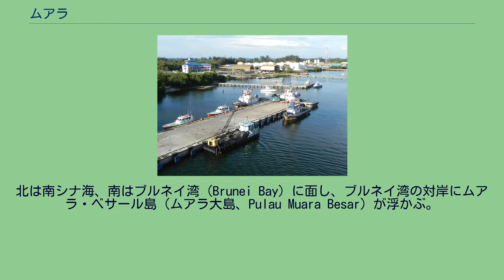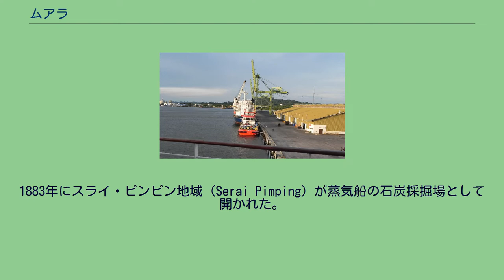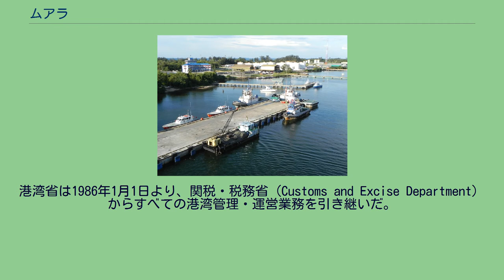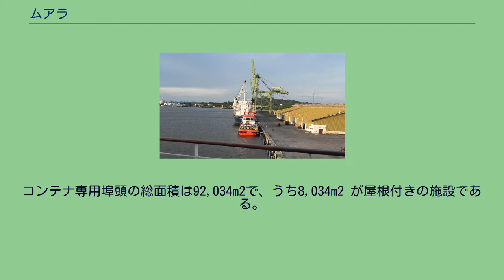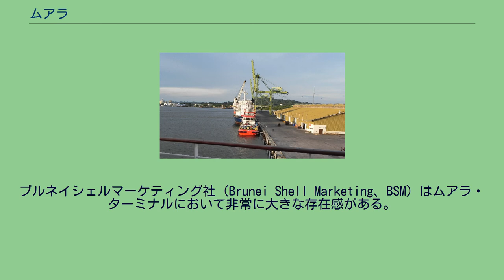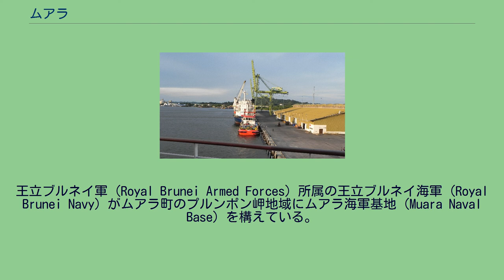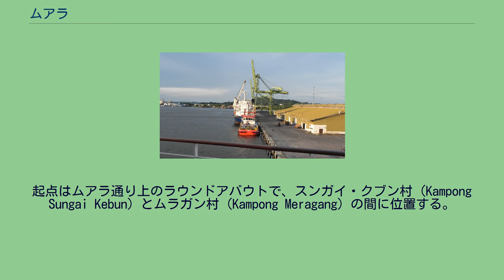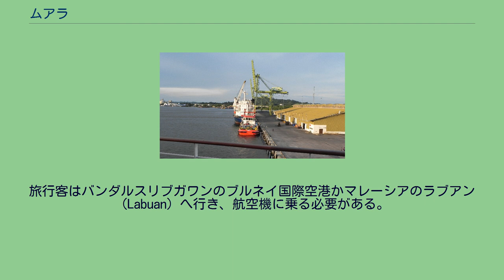ムアラ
ブルネイ・ムアラ地区
ムアラの港湾 ムアラ（Muara）はブルネイ・ダルサラーム国のブルネイ・ムアラ地区にある町。
ブルネイ唯一の水深の深い港湾を有する。
「ムアラ」とはマレー語で三角江（エスチュアリー）を意味する。
この記事では、サブン村（Kampong Sabun）からセラサ郡（Mukim Serasa）北部のプルンポン岬（Tanjung Pelumpong）の水路までの地域も含めて記述する。
ブルネイの地図 ムアラ町（Pekan Muara） はスラサ郡に属し、西ブルネイの最東端に位置する。
ブルネイ・ムアラ地区は、この町の名を借用したものである。
北は南シナ海、南はブルネイ湾（Brunei Bay）に面し、ブルネイ湾の対岸にムアラ・ベサール島（ムアラ大島、Pulau Muara Besar）が浮かぶ。
東には人工の水路をはさんでプルンポン岬があるが、水路で本土から切り離されたため、今は島になっている。
西はブルネイ・ムアラ地区のほかの村と接する。
スラサはムアラの南西に連なる準地区である。
1900年代まで、ムアラはマレー人漁民の住む小さな村であった。
1883年にスライ・ピンピン地域（Serai Pimping）が蒸気船の石炭採掘場として開かれた。
この地域は1889年にサラワク王国の白人王（White Rajah）・チャールズ・ブルックにちなんでブルックトン（Brooketon）に改称、急速に発達する。
以降、サラワク王国の支配下に置かれる。
ブルックトン炭坑（Brooketon Colliery）の発達は、ムアラの交通やインフラストラクチャーの発達をもたらした。
ムアラの安全な水深の深い停泊地まで石炭を輸送するために、木製の鉄道が建設され、蒸気船と艀（はしけ）が停泊できるように岸壁や桟橋が設けられた。
1911年には少なくとも1,447人がムアラに居住し、約30店の商店が営業していた。
ブルックトンは、ブルネイで初めて切手が使われたところでもある。
チャールズ・ブルックは経済的な権利を持っていたにすぎないが、政治的にもこの地方の統治者となった。
炭坑には数百人もの労働者が雇われ、警察機関・郵便局・道路が整備され、ムアラはブルネイの支配の及ばない治外法権適用地域になった。
1921年になってようやくムアラはブルネイに「返還」された。
炭坑は1924年、世界的な景気後退に伴う継続的な石炭価格の下落により大きな事業損失を招いて閉山した。
第二次世界大戦中、日本はブルネイを占領し炭坑を再開しようと試みたが、成功はしなかった。
ブルックトンは第二次世界大戦中、ブルネイを日本統治下から解放するためにオーストラリア国防軍がボルネオの戦いに際して上陸地点とした。
スルタン・オマール・アリ・サイフディーン（Sultan Omar Ali Saifuddin）施政下の後期に、この地域は水深の深い港を持つことから栄え、国家の成長を支えた。
1973年以降、ムアラ港は大規模な拡張が実施されてきた。
ムアラ港（2010年12月） ムアラはブルネイ唯一の水深の深い港湾を持つ。
ムアラ港は1973年2月に商業港として開港、港湾省（Ports　Department）が翌年1974年5月1日に発足した。
港湾省は1986年1月1日より、関税・税務省（Customs and Excise Department）からすべての港湾管理・運営業務を引き継いだ。
1973年以降の工事により、埠頭は948m拡張され、うち250mはコンテナ専用埠頭、87mは総合埠頭となった。
保管スペースの面積は、屋根付きの保管庫が16,950m2、長い保管倉庫が16,630m2、屋根なしの保管施設が5haとなった。
コンテナ専用埠頭の総面積は92,034m2で、うち8,034m2 が屋根付きの施設である。
ムアラコンテナターミナル（Muara Container Terminal）はPSAインターナショナル（PSA International）が2007年4月1日まで運営していたが、ブルネイ政府に返還された。
返還された中には1つのコンテナ停泊地が含まれ、その規模は最大喫水12.5m、埠頭の全長は250mであった。
ムアラ港の港湾施設のうち2つはロイヤル・ダッチ・シェルの石油関連施設である。
ブルネイシェルマーケティング社（Brunei Shell Marketing、BSM）はムアラ・ターミナルにおいて非常に大きな存在感がある。
同所には大量のガスボンベを積むコンテナと歴青などの製品...